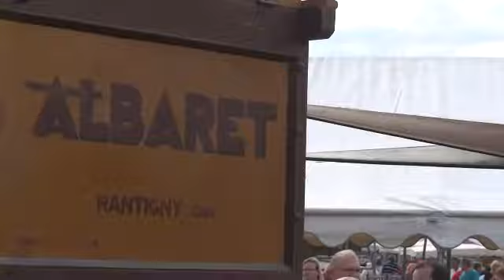2013 09 09 - Fête de la Moisson à Sagy - Le blé battu à la Machine à Vapeur